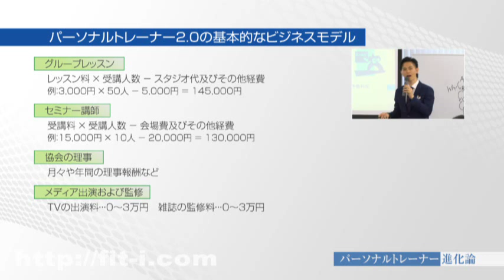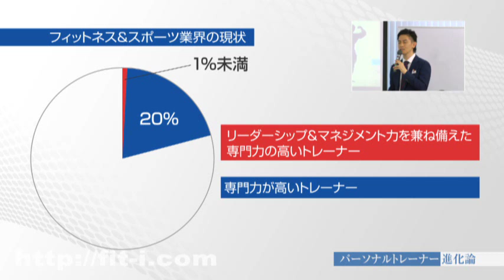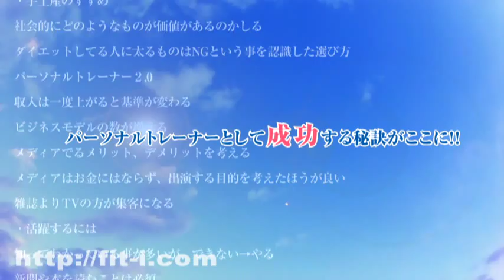SE-024 小林俊夫